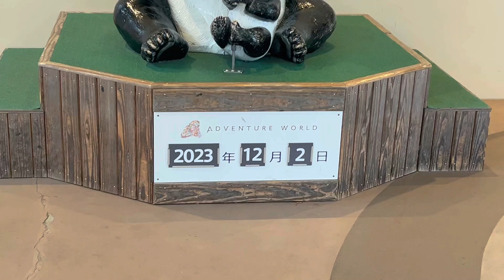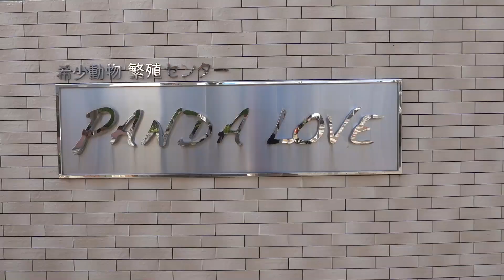神アドベンパンダ速報🐼12月にまさかの…